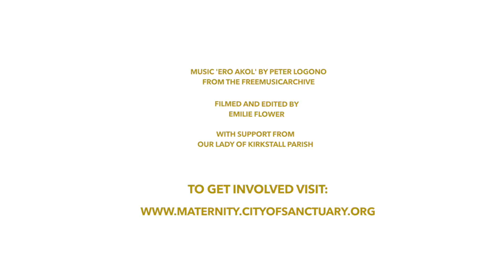Birth with Sanctuary: How a midwife can make a difference